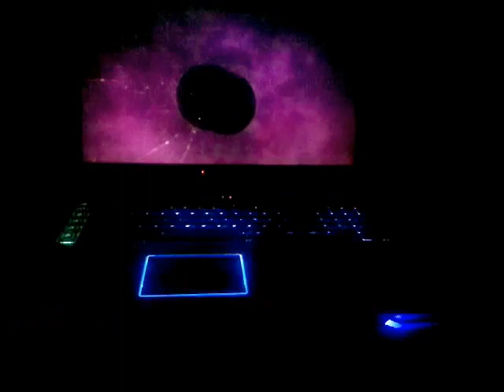Alienware M18x R2 Light Effects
Light show from my 18x r2.

The song This Time by the Black Eyed Peas was only used for the sole purpose of demonstrating alienware  light effects with the beat of the song or music and is in no way being claimed copy rights for the song nor it is being promoted in whatever way. Copy right of the song still remains the property of the song artist, its composer and its recording company. What  I am actually promoting is for you to go out and buy yourself an alienware  LoL  ^_^  Enjoy the show.